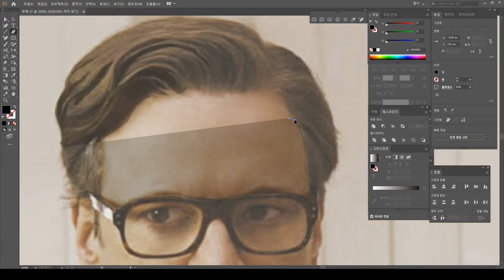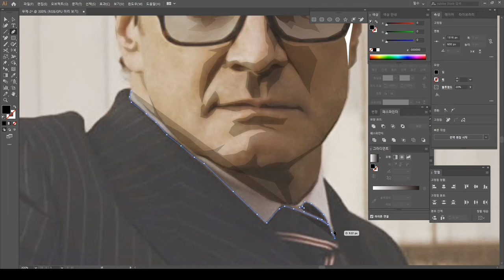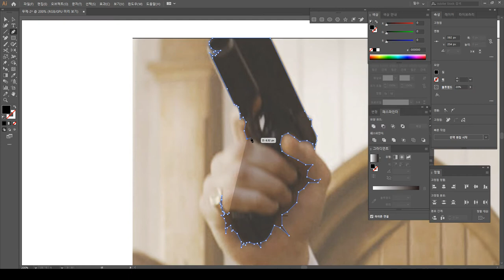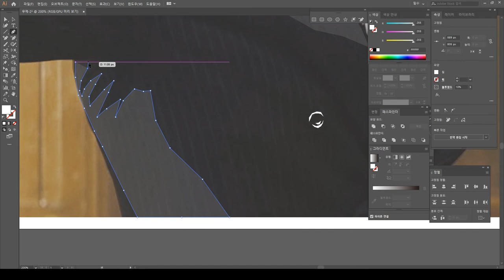Drawing harry in kingsman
Drawing harry hart in illustrator